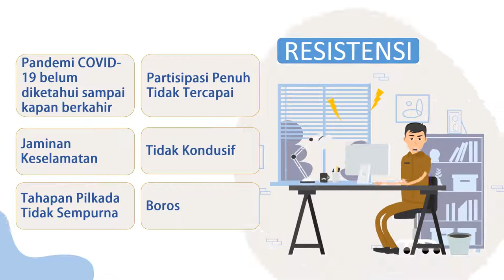Animasi Layanan Masyarakat Cocok Untuk Pemilihan Pilkades, Pilkada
Video berikut adalah Animasi Layanan Masyarakat Cocok untuk Untuk Pemilihan Pilkades, Pilkada. Hanya sebagai contoh saja.